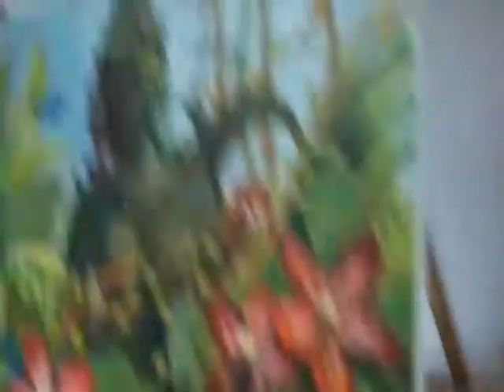The Creative Process (RACC Trailer: music & paint)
Michael Schlicting (painting/filming) and Dan Portis-Cathers (music/video editing). The intention is to reveal to the viewer some of the impulses of the creative process - both with the painting and the music composition.